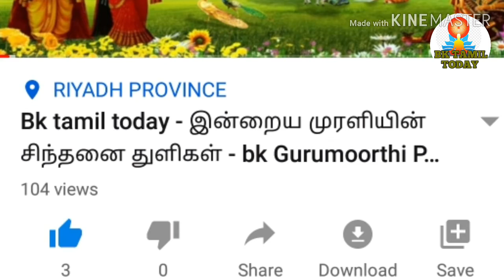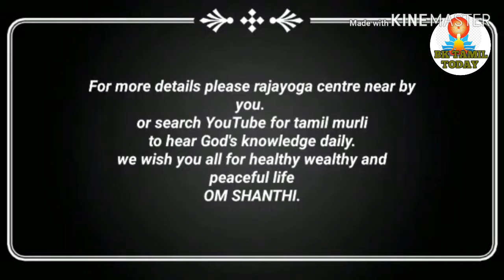15/12 /2019 - Bk tamil today - இன்றைய முரளி - bk Gurumoorthi Paramasivam